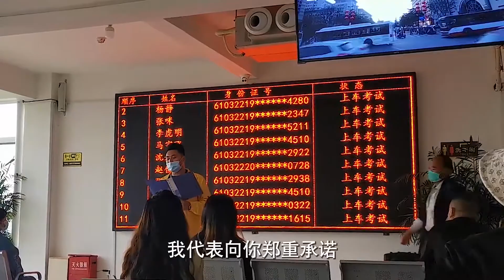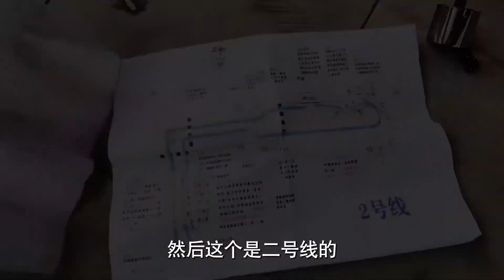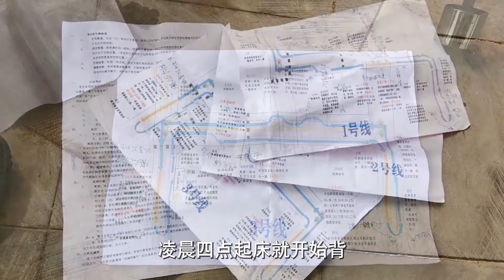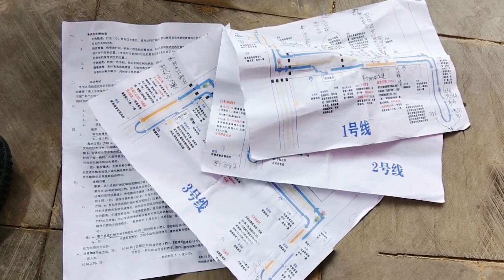今天考科目三，功夫不负有心人，木兰又一次一把通过，闯关成功